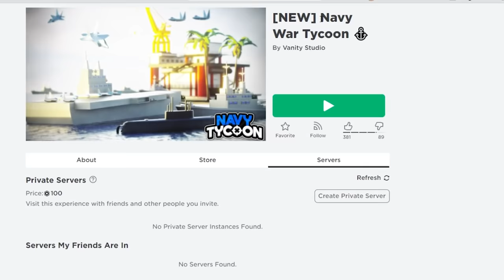Building MAX LEVEL ARMY SHIP in Navy Tycoon! - Roblox